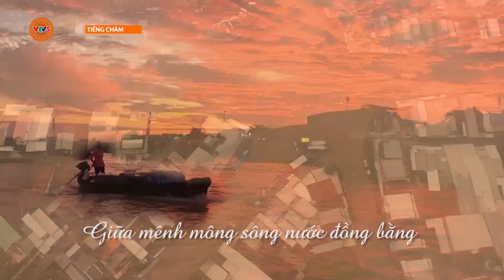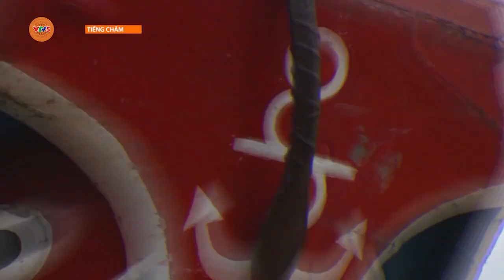[TIẾNG CHĂM] KÝ SỰ THƯƠNG HỒ - TẬP 8: TÍN NGƯỠNG THƯƠNG HỒ | VTV5